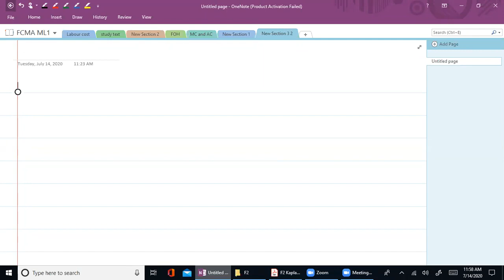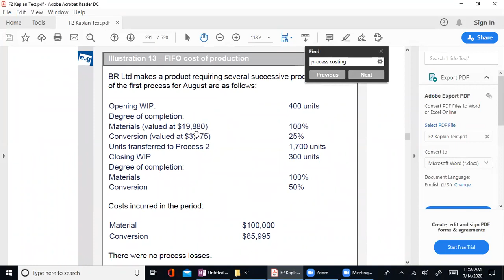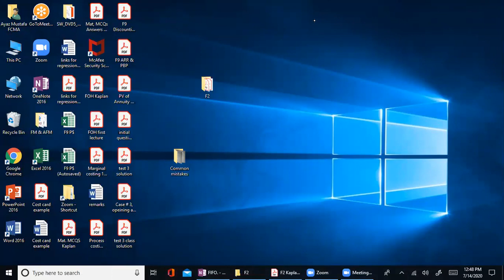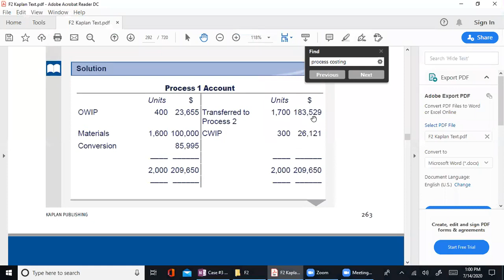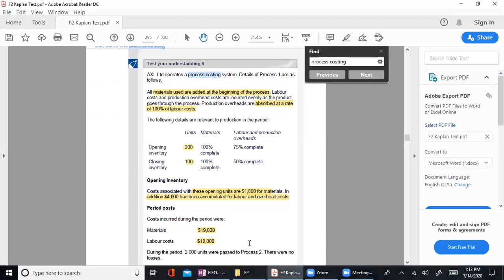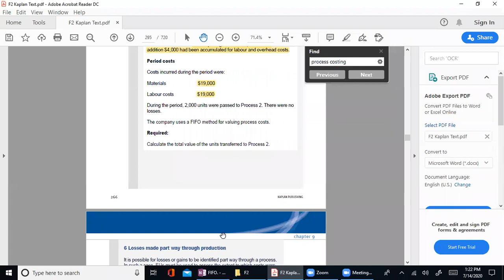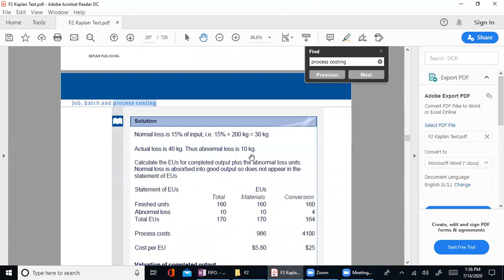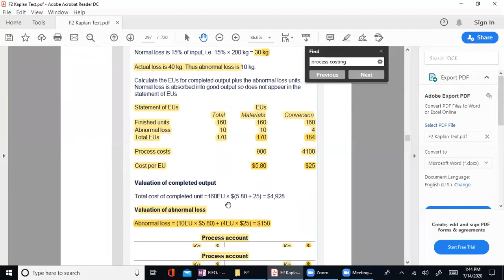Fundamentals of Cost & Management Accounting FCMA Lectures by Ayaz mustafa Lec No 37| ICMA PAKISTAN